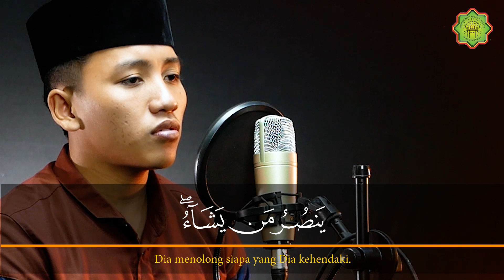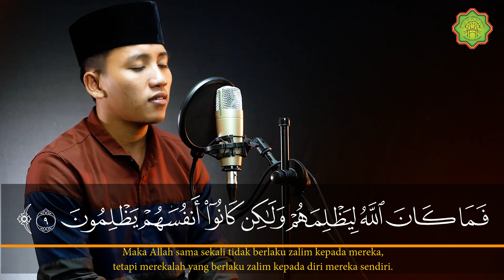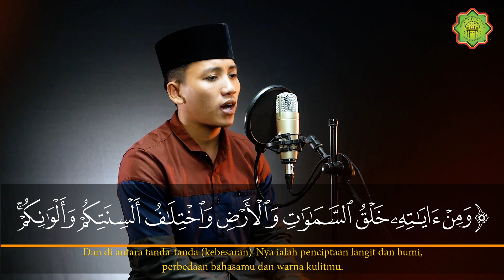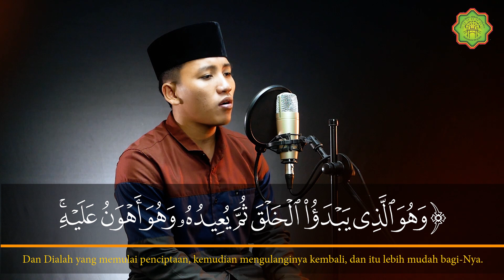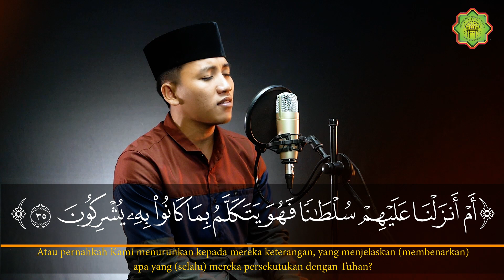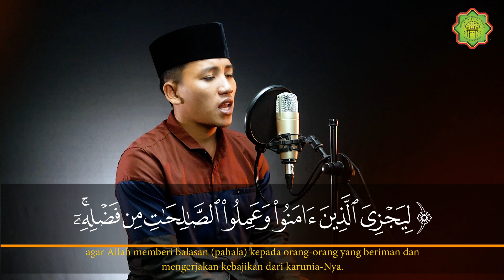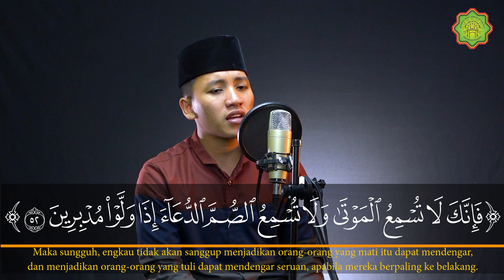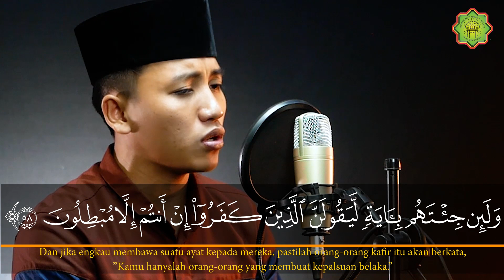SURAT AR RUM MERDU DAN ARTINYA - ALI SANTRI PONPES IBNU ABBAS AS SALAFY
Murottal Alquran Merdu Surat Ar Rum Full dan Terjemahan Artinya by Ali (Santri Pondok Pesantren Ibnu Abbas As Salafy Sragen).

Surat Ar Ruum terdiri atas 60 ayat, termasuk golongan surat-surat Makkiyah diturunkan sesudah ayat Al Insyiqaq. Dinamakan Ar Ruum karena pada permulaan surat ini, yaitu ayat 2, 3 dan 4 terdapat pemberitaan bangsa Rumawi yang pada mulanya dikalahkan oleh bangsa Persia, tetapi setelah beberapa tahun kemudian kerajaan Ruum dapat menuntut balas dan mengalahkan kerajaan Persia kembali. Ini adalah suatu mukjizat Al Quran, yaitu memberitakan hal-hal yang akan terjadi di masa yang akan datang. Dan juga suatu isyarat bahwa kaum muslimin yang demikian lemahnya di waktu itu akan menang dan dapat menghancurkan kaum musyrikin. Isyarat ini terbukti pertama kali pada perang Badar.

QS. Ar-Rum
Arti : Bangsa Romawi
Klasifikasi : Makkiyah

PonPes Ibnu Abbas Sragen /  @PonpesIbnuAbbas

Bantu share yuuk.. biar lebih bermanfaat & lebih ramai lagi di sosmed.. untuk menjadi ladang pahala kita... insya Allah.. Barakallahu fiik..